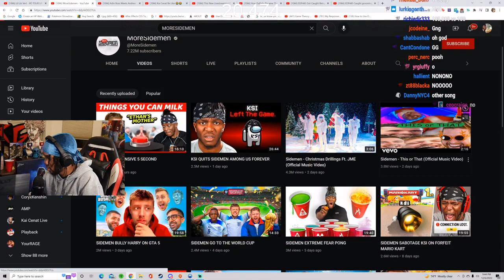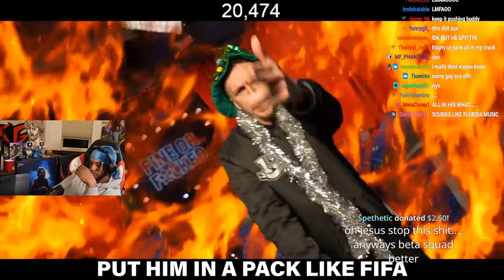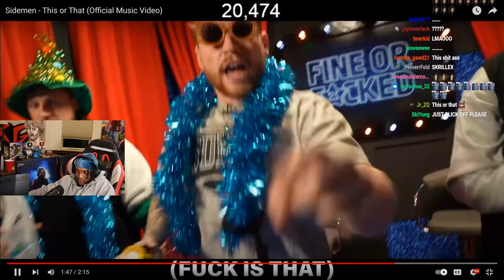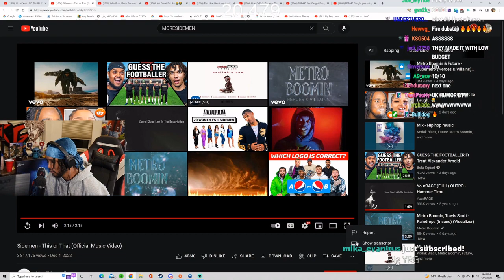Yourrage Reacts To Sidemen Christmas Songs